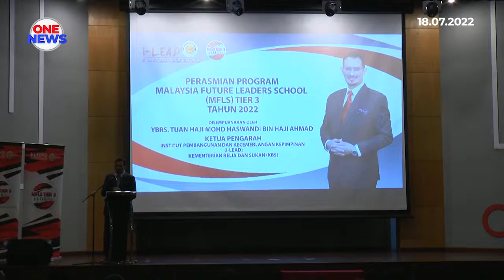150 peserta terpilih sertai MFLS Tier 3 2022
150 peserta berjaya terpilih dalam Program Malaysia Future Leaders School (MFLS) Tier 3, 2022.

MFLS merupakan program nasional di bawah kendalian bersama Institut Pembangunan dan Kecemerlangan Kepimpinan (i-LEAD) serta Kementerian Belia dan Sukan (KBS).

Ketua Pengarah i-LEAD, Haji Mohd Haswandi Haji Ahmad, berkata, ini merupakan fasa terakhir bagi program MFLS yang bertujuan melahirkan belia sebagai rakan strategik dalam pembangunan negara dan berperanan di peringkat antarabangsa.

Para peserta turut berpeluang menyerlahkan potensi dan menimba pengalaman daripada modul yang direka bagi memantapkan bakat kepimpinan anak muda negara.

Haji Mohd Haswandi berkata demikian selepas merasmikan program tersebut di Pusat Belia Antarabangsa.